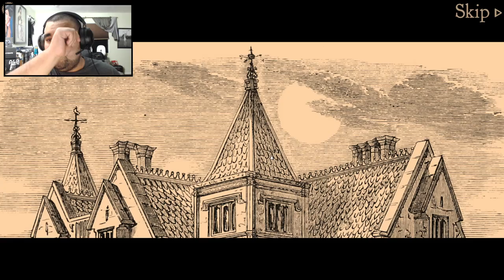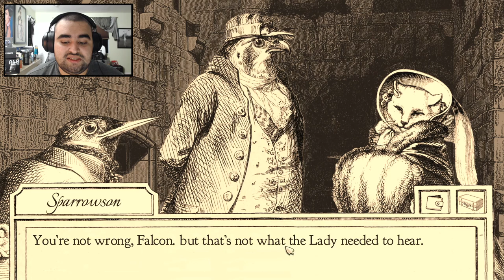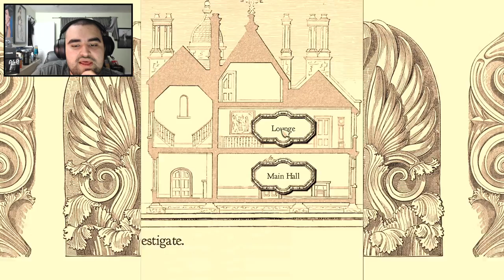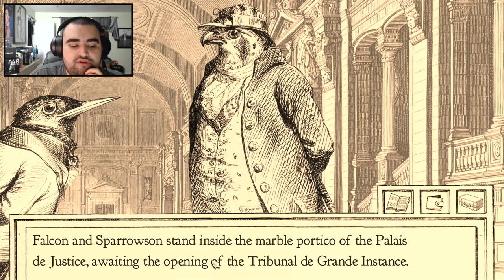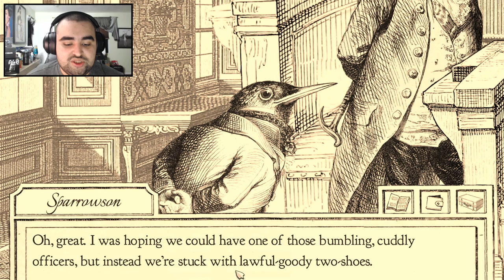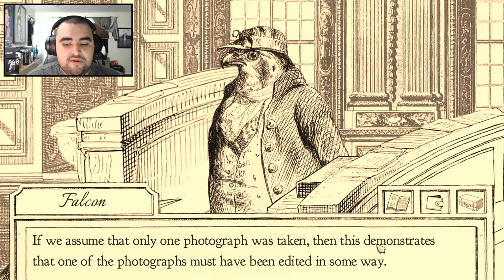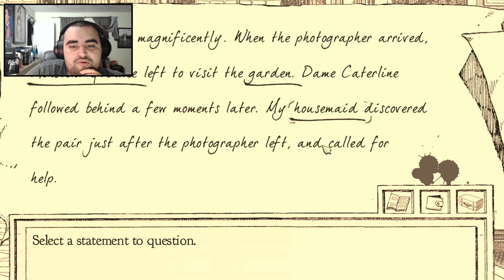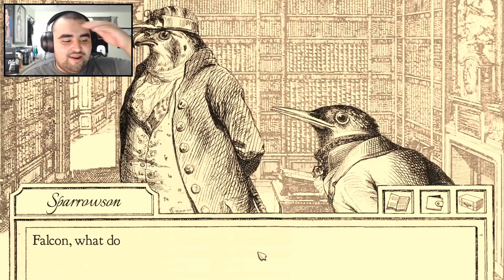I AM THE BEST LAWYER! | Aviary Attorney #1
Welcome to my first Let's Play video on Aviary Attorney.

Game Description:
The year is 1848. Paris is on the brink of yet another revolution, and the prisons are overflowing with guilty and innocent alike.

One man stands for justice amid society's chaos. No. One bird...

Play the role of Monsieur Jayjay Falcon, a bird of prey with a good heart and questionable lawyering expertise. Join him and his witty apprentice, Sparrowson, as the two take on clients, interview witnesses, collect evidence, and deliver justice to the guilty.

With art by 19th century caricaturist J. J. Grandville, and music by legendary romantic-era composer Camille Saint-Saëns, this game promises to be a ~swanderful~ experience.